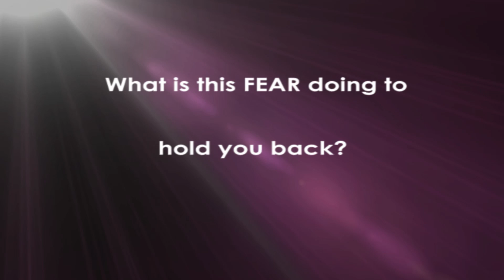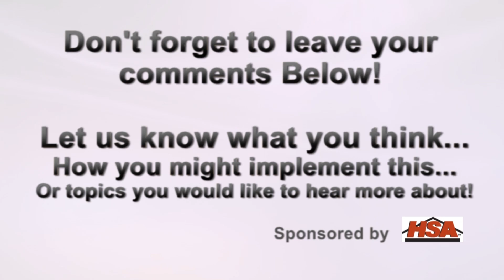Real Estate Training - Conquer Your Fears And Change Your Life Forever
Conquer your FEARS and change your Life Forever!

• What is your #1 Fear?

•  How is this Fear stopping you from getting all you WANT and DESERVE out of life?

•What is the Cost of Carrying this Fear around with you?

•What activities could you do to help yourself concur this fear?
-Meaningful Conversations
-Physical Activity
-Mental Exercises
-Skill Enhancement

•Rules of Thumb

-You should NOT be comfortable doing these actions

-Your body & mind will react

-This is when true personal growth occurs